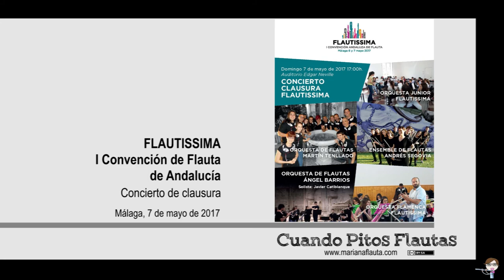Concierto Clausura Flautissima - 12 Egmont, L. v. Beethoven. Arr. de Santiago G. Cuba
ORQUESTA DE FLAUTAS DEL MARTÍN TENLLADO con CEM TORRE DEL MAR
Director: Javier Contreras

Egmont, L. v. Beethoven. Arr. de Santiago G. Cuba